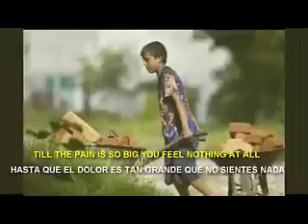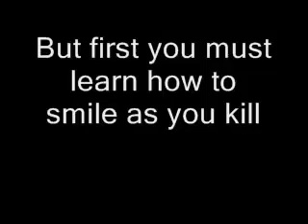Héroe de la Clase Obrera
Tan pronto como naces,
hacen que te sientas pequeño,
no dándote tiempo en lugar de dártelo todo,
hasta que el dolor es tan grande
que no sientes nada de nada